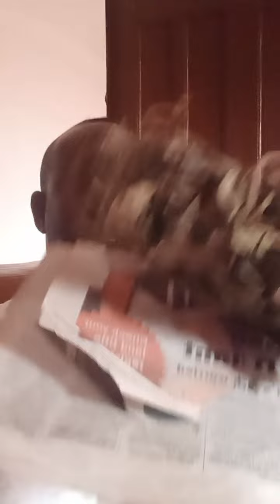USE NEWS PAPER,FOR WEALTH, PROSPERITY,